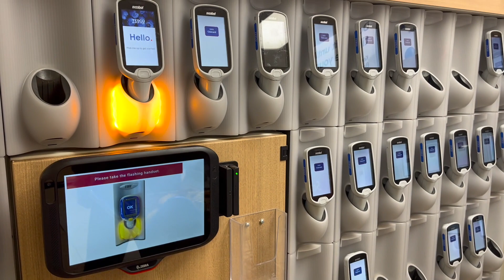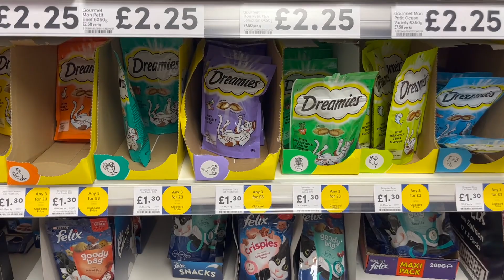October in Edinburgh - warm and cosy October vlog with many rainy and windy days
Please TURN ON subtitles and choose your language😀

This is my monthly wrap-up vlog because October has gone way too quickly.

Things you don't know about this video:  I finally finished knitting my blue cosy sweater and am almost finished knitting my colourful vest. I also read many books this month, but I would especially recommend two of them:
Bernardo Zannoni "My stupid ideas"
Louise Kennedy "Trespasses"